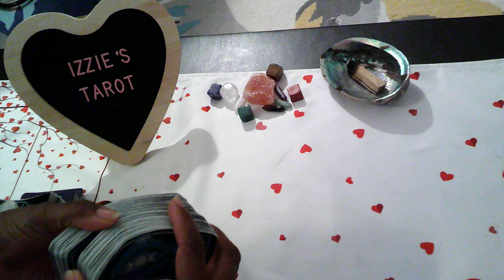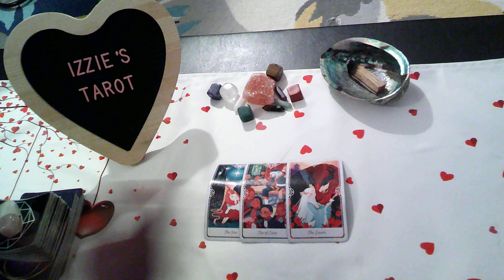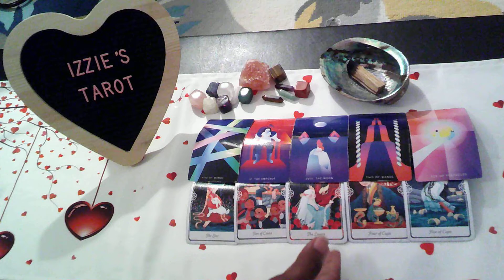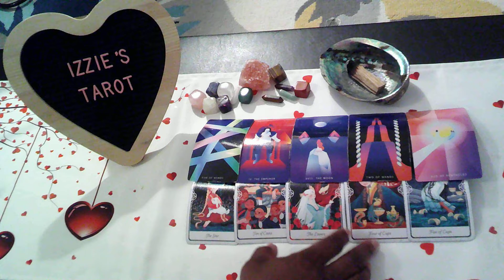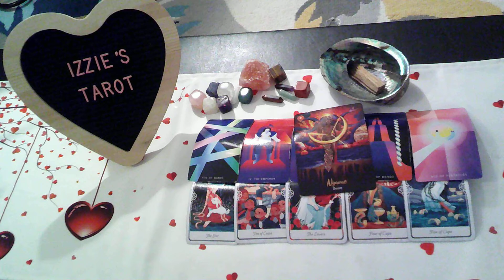Scorpio Love Prediction 5.23-5.29-When Will You Marry Me-I Stayed Through The MESS!- If Not Now WHEN